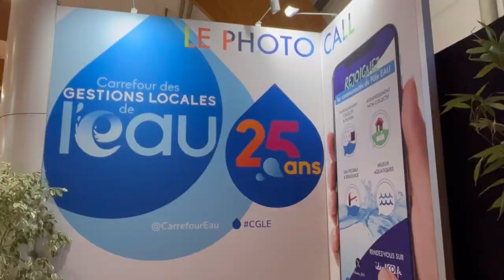CGLE 2024 - Les exposants célèbrent les 25 ans de l'édition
A l'occasion de la 25ème édition du Carrefour des Gestions Locales de l'Eau qui s'est déroulée à Rennes les 31 janvier et 1er février 2024, des exposants ont accepté de partager avec @idealCO_france pourquoi ils affectionnent tant le Carrefour de l'Eau et les raisons qui les poussent à revenir chaque année à ce grand rendez-vous incontournable.

Merci à eux pour leurs témoignages authentiques et chaleureux vis-à-vis du Carrefour de l'Eau !